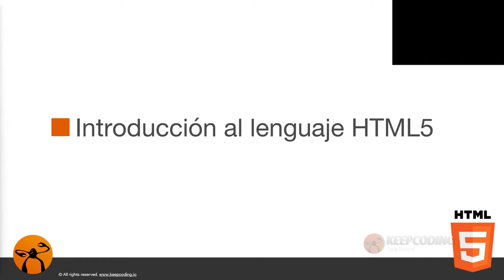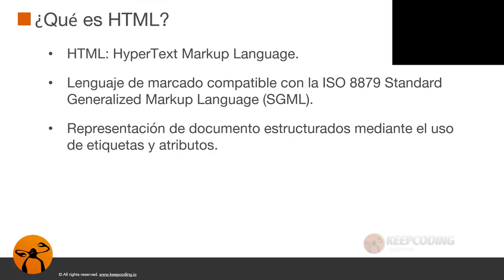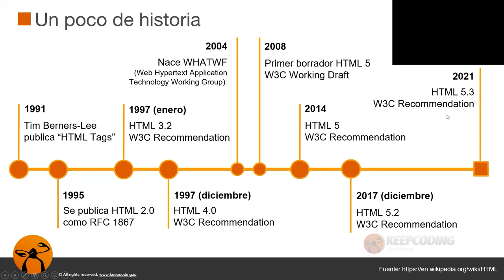¿Qué es HTML y cómo funciona?